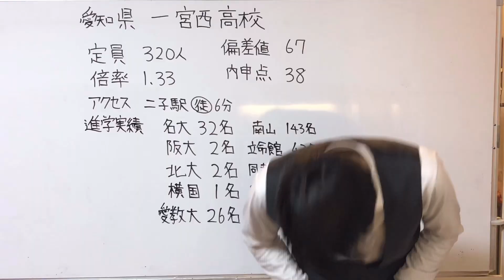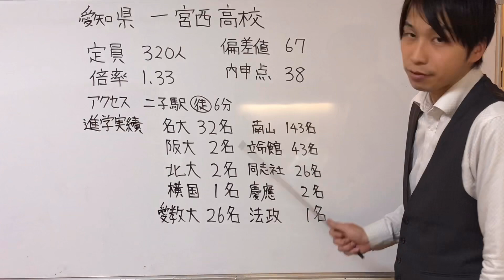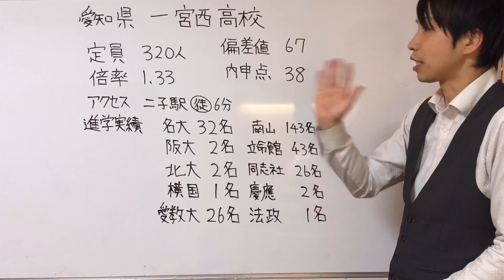【高校情報】愛知県 一宮西高等学校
愛知県　一宮西高校　尾張学区1群　Bグループ
高校情報
定員、倍率、アクセス、進学実績、偏差値、内申点、制服、部活

開明塾　大曽根
ヤマケー
やましー 開明塾　大曽根　ホームページ

開明塾　大曽根　ホームページ

mail
TEL
開明塾　@449stary